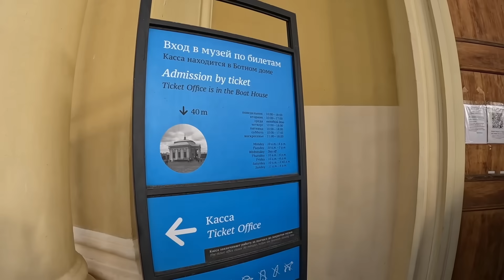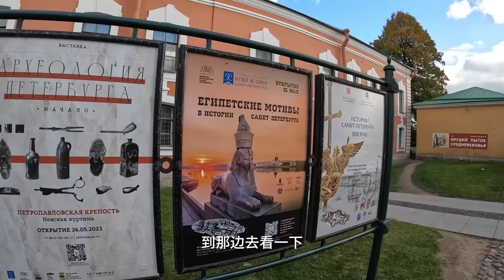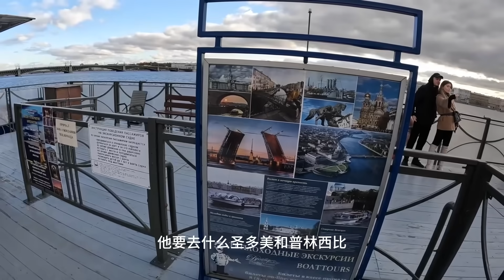环球旅行1566天：俄罗斯总算天晴 参观彼得大帝时期修建的城堡（上）俄罗斯